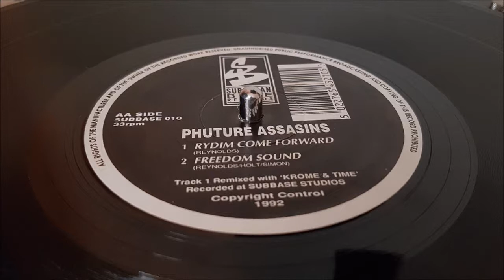Phuture Assassins - Rydim Come Forward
Suburban Base Records - SUBBASE 010
Breakbeat / Hardcore 1992